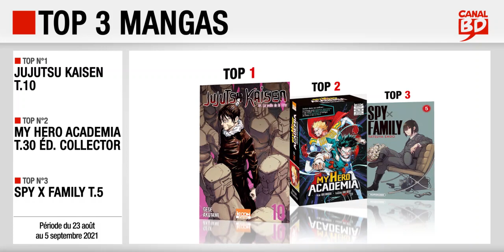23/08 au 05/09/2021 : Top des ventes "mangas" chez les libraires Canal BD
Top 3 des meilleures ventes de mangas, enregistré chez les libraires du Réseau Canal BD, entre le 23 août et le 5 septembre 2021 :
- Top 2 : My Hero Academia T.30 Édition Collector (ed. KI-OON)
- Top 3 : Spy X Family T.5 (ed. KUROKAWA)